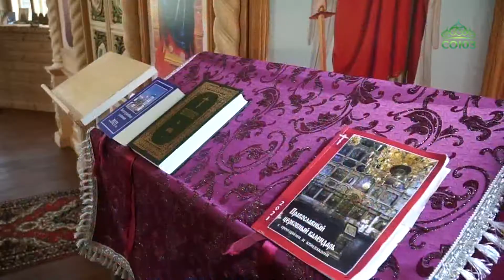В селе Костылиха возрождается старинный храм Воскресения Христова.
В селе Костылиха возрождается старинный храм Воскресения Христова. Старинные здесь не только стены: в храме есть уникальные иконы, которые в годы безбожия бережно хранились верующими людьми, а теперь вернулись в дом Божий. Подробнее о том, чем примечательна эта церковь, смотрите в сюжете наших коллег.